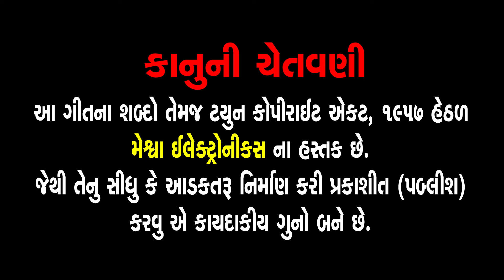Ek Din Javu Hari Na Dham Ma | Ruchita Prajapati | Gujarati Bhajan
Presenting : Ek Din Javu Hari Na Dham Ma | Ruchita Prajapati | Gujarati Bhajan |

Audio Song : Ek Din Javu Hari Na Dham Ma
Singer : Ruchita Prajapati
Lyrics : Traditional
Genre : Gujarati Bhajan
Label : Meshwa Electronics